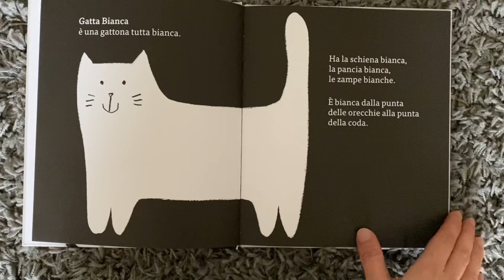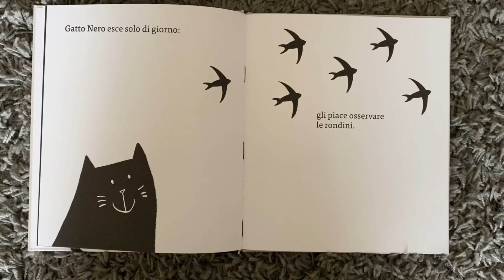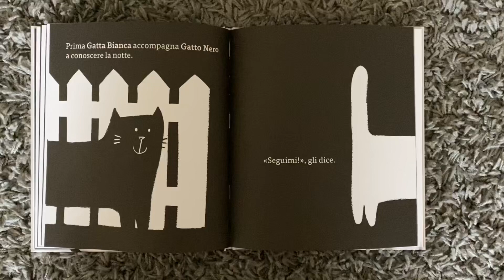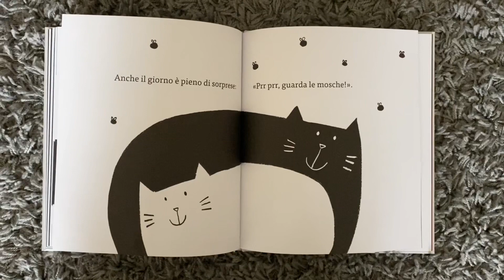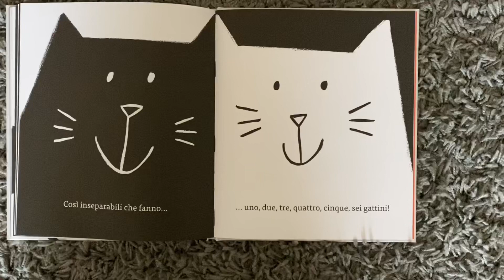Gatto nero, gatta bianca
Gatto nero, gatta bianca è un libro di Silvia Borando pubblicato da minibombo.

Compralo qui: Gatto nero, gatta bianca